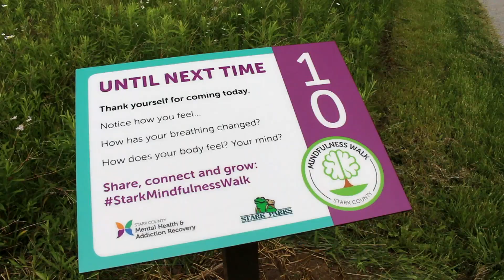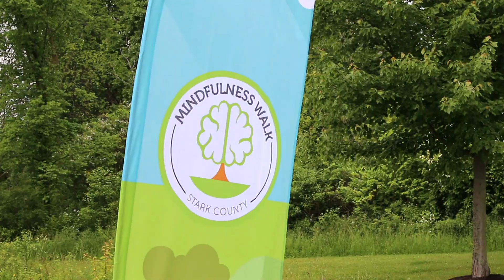Stark County's Mindfulness Walk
Stark Parks’ Mindfulness Walk is the winner of the 10th Annual Governor’s Award for Parks and Recreation, presented by the Ohio Parks and Recreation Association.

Partnering with Stark Mental Health and Addiction Recovery (StarkMHAR), Stark Parks set out to create a space at Petros Lake Park that was designated for meditation and self-care. From here, the Mindfulness Walk concept originated. The ten stations along the trail feature signs with instructions or prompts for a specific mindful activity and a reflection question.